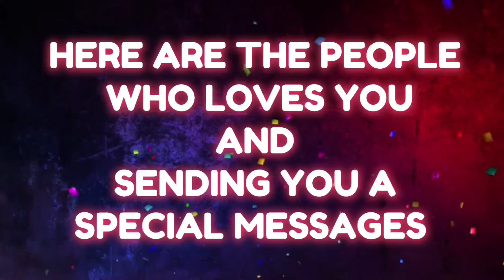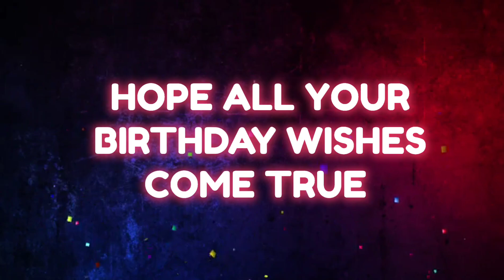HAPPY BIRTHDAY MY DAD NIGEL PHILLIPS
GREETING FROM YOU FAMILY AND FRIENDS AND TEAM GAPANGAN FAMILY